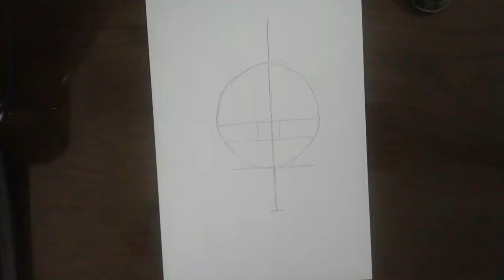Speed Drawing - Akashi Seijuro [Kuroko no Basket]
Papel:
Canson 180g

Caneta:
Stabilo
Gel

Lápis de Cor:
Supersoft Faber Castell
Ecolapis Faber Castel